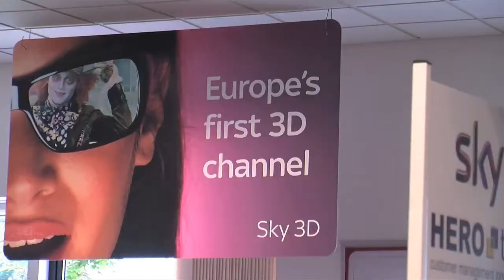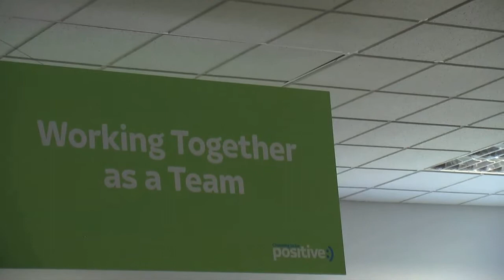Alex Salmond Joins Anne McLaughlin on the Inverclyde By-Election Campaign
SNP Leader and Scotland's First Minister Alex Salmond joined SNP candidate Anne McLaughlin in the Inverclyde by-election to meet with employees at the HEROtsc call centre in Greenock.